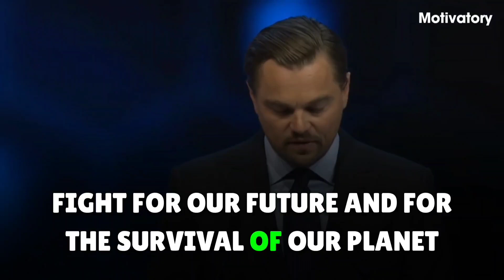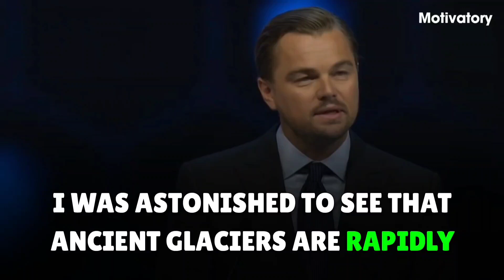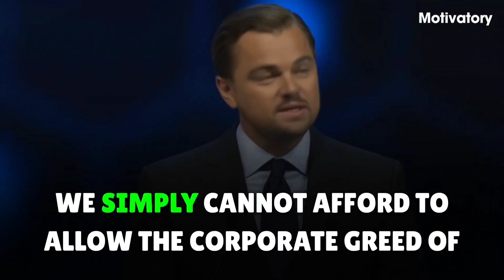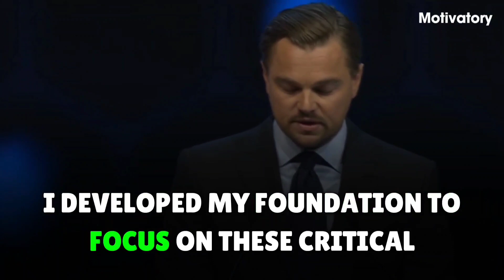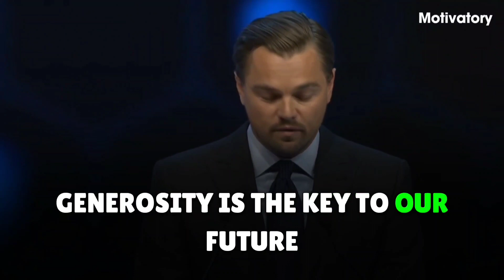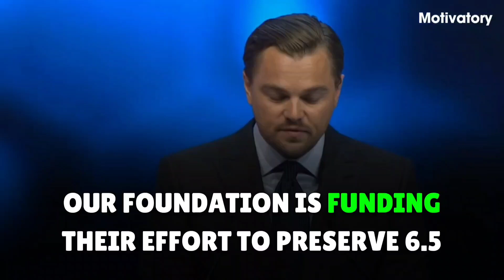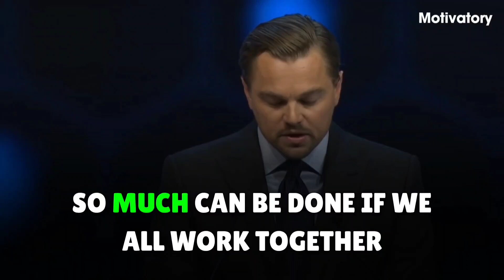ENGLISH SPEECH | LEONARDO DICAPRIO | It's Real. It's Serious. And It's Up To Us | ENGLISH SUBTITLES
Learn English with Leonardo DiCaprio, born on November 11, 1974, is a renowned American actor and environmental activist. With a career spanning over three decades, DiCaprio has consistently delivered compelling performances in a diverse range of films, earning numerous accolades, including an Academy Award for his role in "The Revenant" (2015). Beyond his acting prowess, DiCaprio is passionate about environmental conservation and climate change awareness, establishing the Leonardo DiCaprio Foundation to support global environmental initiatives. Known for his philanthropy and dedication to both his craft and environmental causes, DiCaprio remains a prominent figure in Hollywood.

English speeches with big subtitles make it even more enjoyable.
Listen. Learn. Grow.

You Need These Books:-
Atomic Habits
Rich Dad Poor Dad

Learn English Fast with:-
Kindle Tablet
Daily Use Book
Bhagvad Gita

Top gear for YouTuber:-
🎥 Sony a7III camera
🎬 Sony FE 24-70 f2.8 Lens
🎙️ Shure SM7B Microphone
🔆 Fill Light 60W
💡 Key Light 150W
📽️ Benro IT15 Tripod for Sony a7III camera

1. This video is intended to have a positive impact on the original works by providing educational value and enhancing the understanding of the speeches.

2. The primary purpose of this video is for teaching and learning English through the use of famous speeches with added subtitles.

3. This video constitutes a transformative use of the original works as it adds significant value through the creation of subtitles, making the content more accessible to a wider audience.

4. We have used only the portions of video clips necessary to convey the intended educational message.

Motivatory Club does not claim ownership of the rights to the video clips used.